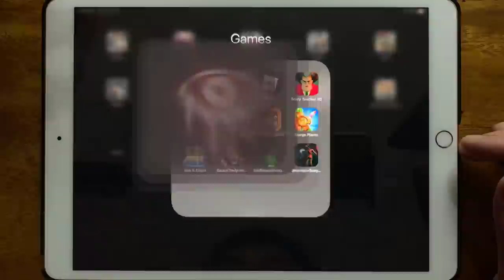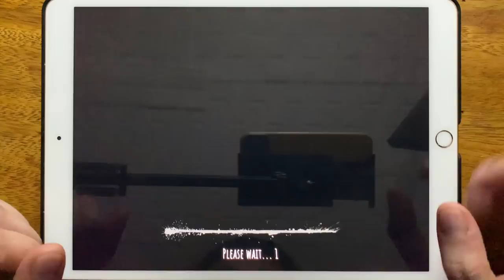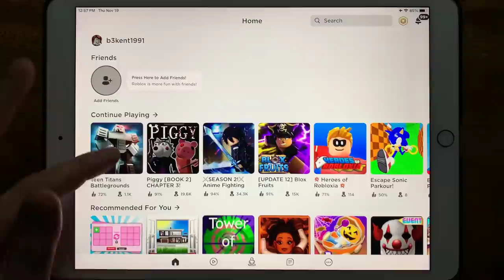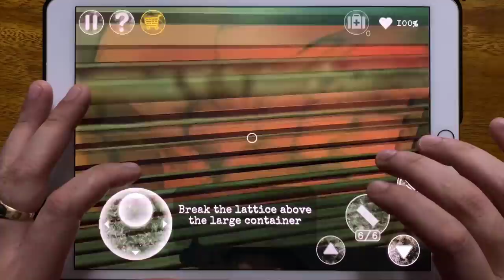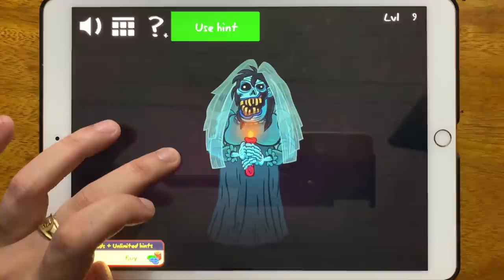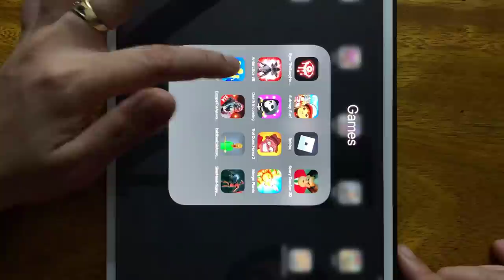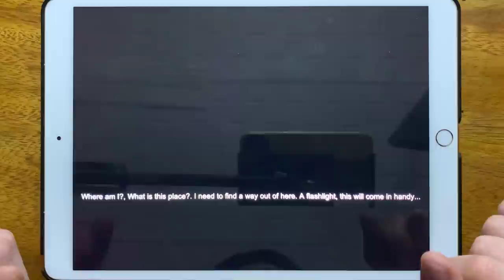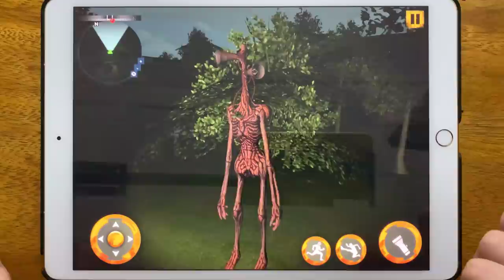eyes The Scary Horror Game, Subway Surf, Roblox, Scary Teacher 3D, Antarctica 88, Death Incoming...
eyes The Scary Horror Game, Subway Surf, Roblox, Scary Teacher 3D, Antarctica 88, Death Incoming, Troll Quest Horror 2, Merge Plants, Join Clash, Escape The Ayuwoki Horror Fort, Baldibasics in horror game, Siren Head Scary Horror Games